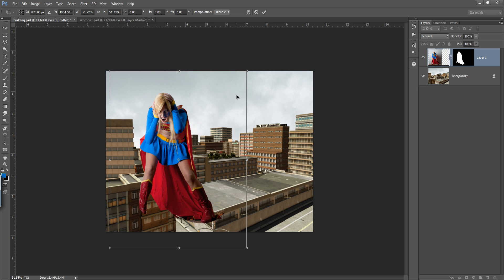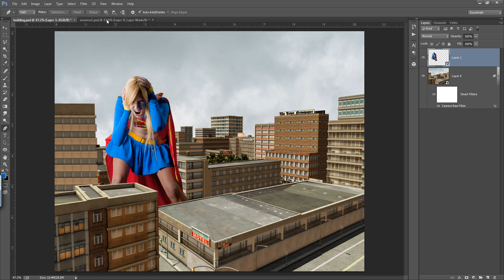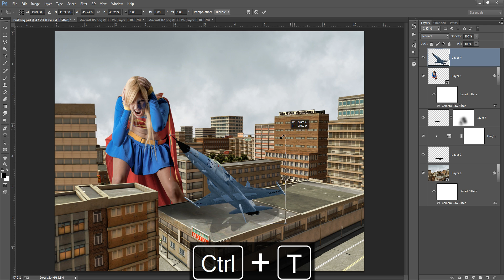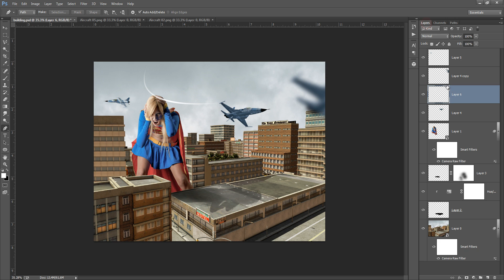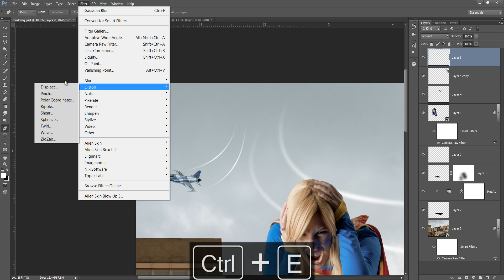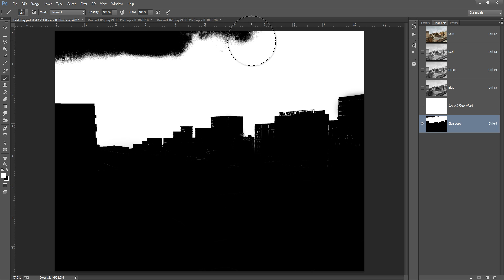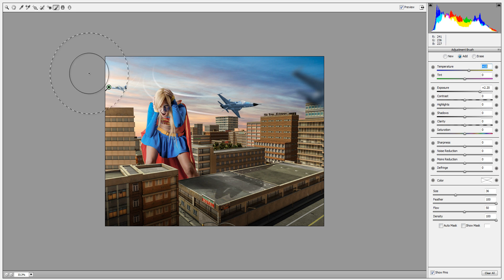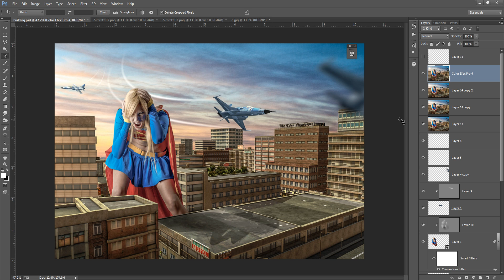Realistic Photoshop Manipulation Tutorial | Photo Effects SW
In this photoshop tutorial you will learn to add several photos to create advance manipulation having realistic things around it. i hope you will like this photoshop manipulation.

Follow instagram @arunzcreation